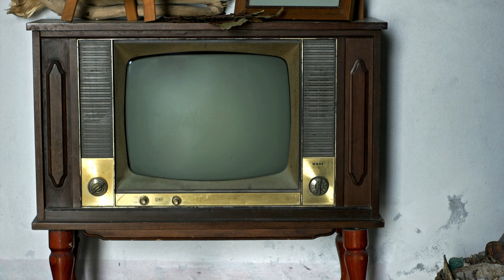"Our Town " by James Taylor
About the declination of small towns due to economic, political, social  or technological factors. Song written by Randy Newman. Sung by James Taylor.